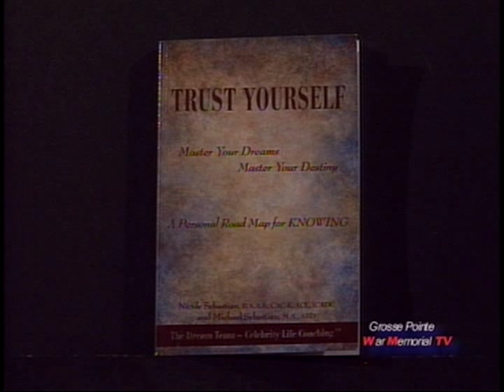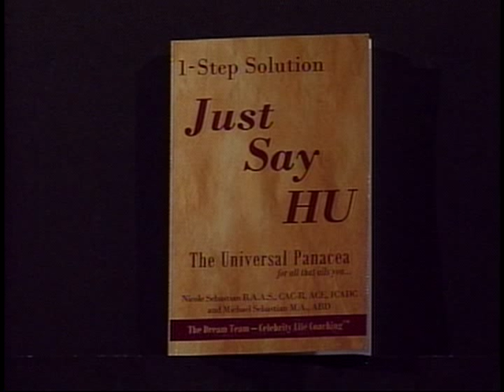DIVINE GUIDANCE TV Show Part 1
"Out of the Ordinary, Into the Extraordinary" Television show, Part 1, Dream Team, Nic and Mike Sebastian, explore Divine Guidance through Dreams, Signs and Intuition so You Never Get BlindSided Again !!!